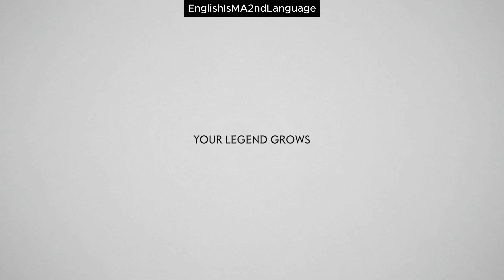Ghost of Tsushima - 4K Ultra Settings PC Gameplay Walkthrough Part-3: Tales Of Sensei Ishikawa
Experience the breathtaking world of Ghost of Tsushima like never before in glorious 4K Ultra settings on PC! Immerse yourself in the rich, vibrant landscapes, detailed character models, and fluid combat that bring feudal Japan to life. Join Jin Sakai on his epic journey to reclaim his homeland from the Mongol invaders. This video showcases the incredible graphical fidelity and performance that PC gaming has to offer.